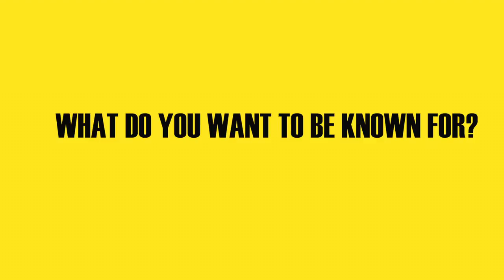GET READY WITH ME/ AfroPunk INSPIRED MAKEUP LOOK I ESSENCEOFSHAY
HEY MY LOVES SO AFRO PUNK FESTIVAL IS APPROACHING AND I WANT TO HELP YOU COME UP WITH SOME LOOKS HERE IS ONE OF MANY TO GET YOU IN THE AFRO PUNK MOOD.

PRODUCTS USED:
NYX VEIL PRIMER
NYX ILLUMINATOR
CLINIQUE FOUNDATION STICK
NYX CONCEALER
MAKEUP FOREVER SETTING POWDER
BOBBI BROWN FOUNDATION (ESPRESSO)
SHEA MOISTURE BRONZER
E.L.F SETTING SPRAY
ANASTASIA MODERN RENAISSANCE EYESHADOW PALLETTE
MAYBELLINE MASCARA
TARTE CLAY EYLINER
COLOR POP KAE COLLECTION LIPPIE
CARLI BYBEL BH COLLECTION HIGHLIGHTERS